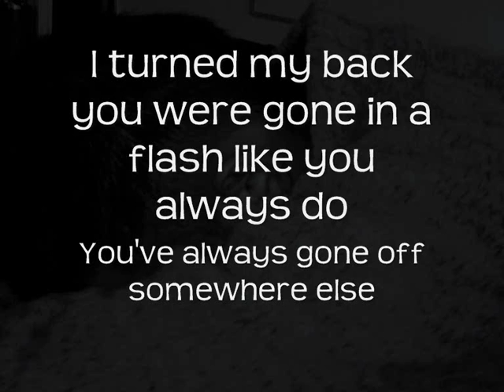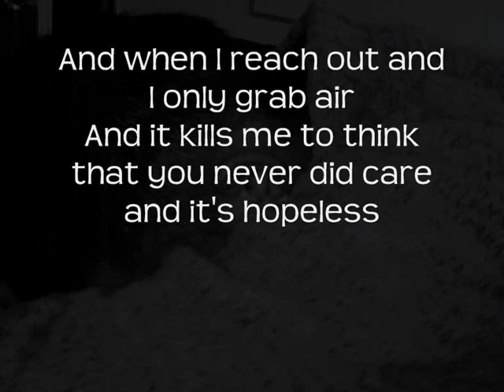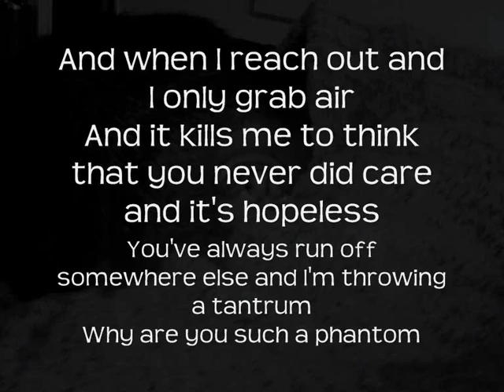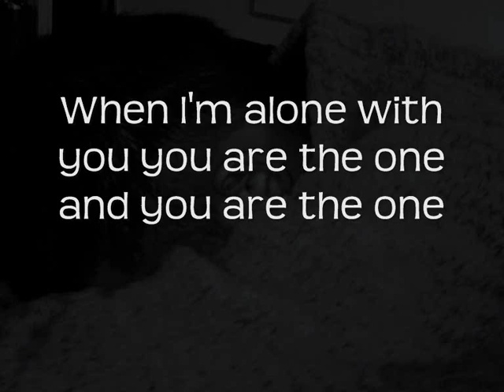Lissie - When I am Alone with Lyrics